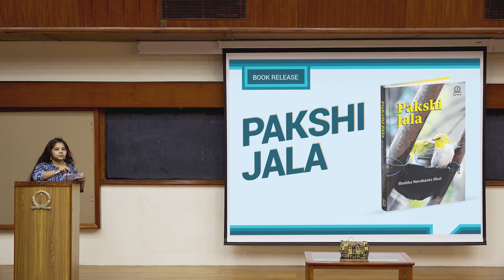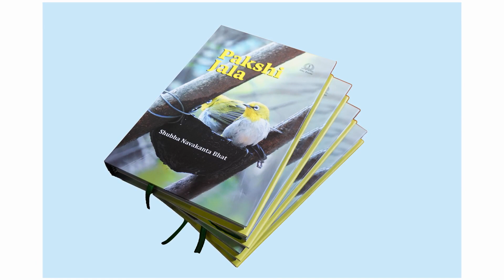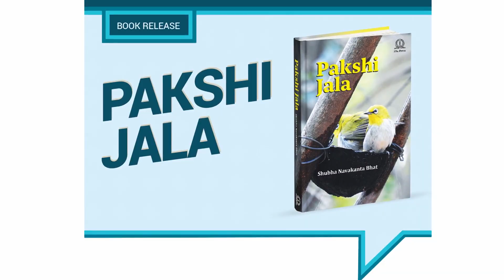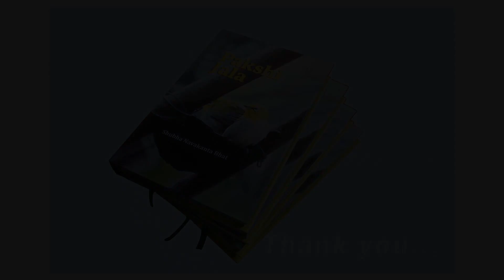OoC-IIScPress Book Release Event - "Pakshi Jala by Shubha Navakanta Bhat" on 30th August 2023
IISc Press Book Release Pakshi Jala by Shubha Navakanta Bhat
Book Release by Professor Rohini Balakrishnan on

About the book: Pakshi Jala documents the intricate connection between bird and water- the web of bird and water- as observed through my lens of birds watching of IISc campus, over a period of 12 years. Tracing the history of birdwatching on the campus from the 1960s, I highlight the fact that the diversity of avifauna has increased with more than 200 species documented, due to many interventions on campus. The birding hotspots on campus are elucidated with their unique features. I also describe my experiments with the bird baths to portray that a small patch of a home garden can be transformed into a bird haven, presenting an opportunity to study bird behavior at close quarters. The YouTube link to the bird videos is also provided to serve as a companion to the book, to bring to life the joyous behavior of birds.